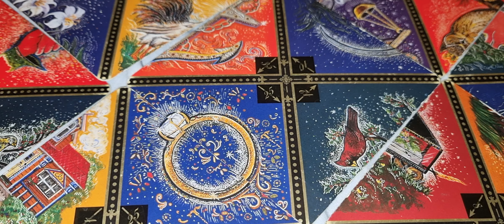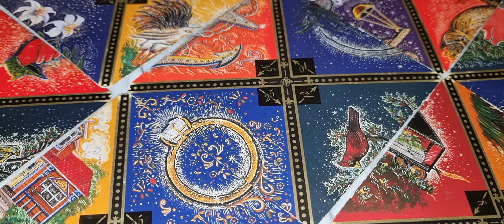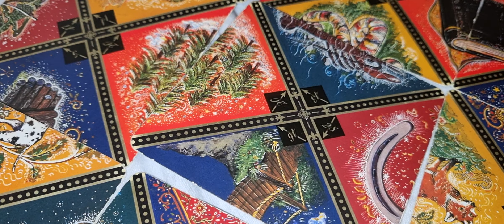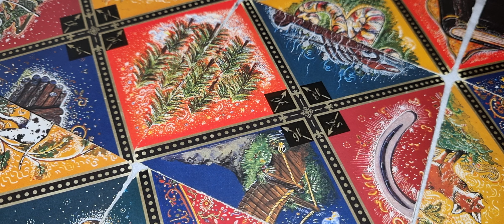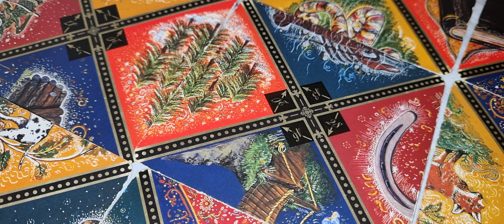VĂRSĂTOR DRAGOSTE CĂSĂTORIE MAI 2022 - nu am facebook 0031617555222